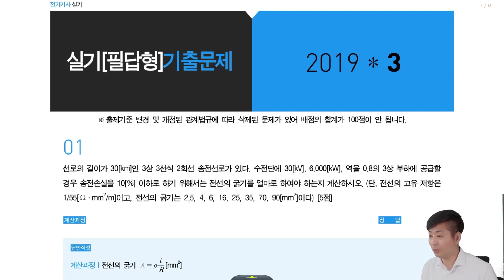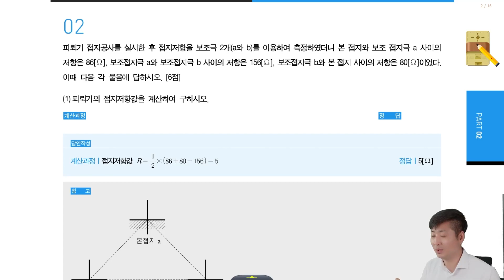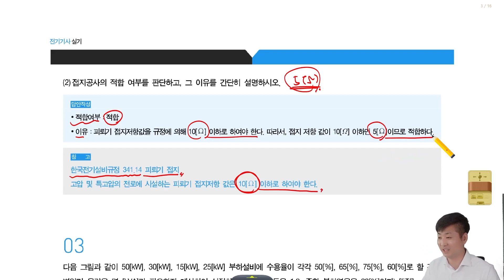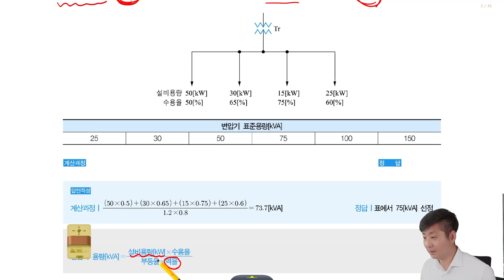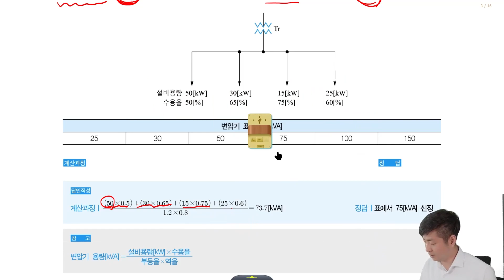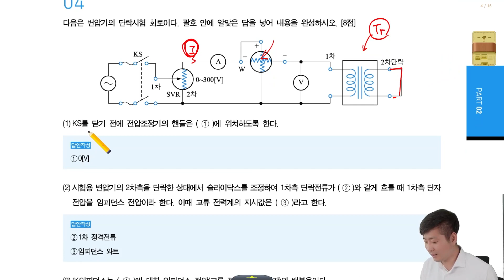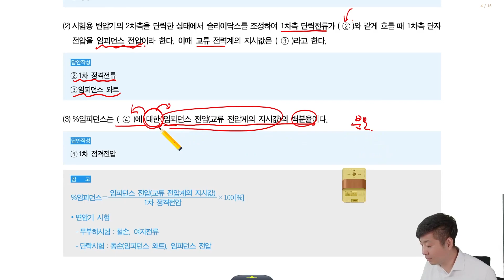전기기사 실기 | 2019년 3회 실기 1번 ~ 4번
00:00 오프닝

00:29 1번(전선의 굵기, 3상 송전손실)

05:31 2번(접지저항 값)

11:46 3번(변압기 용량)

13:58 4번(단락시험 회로)